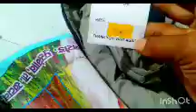आज आम्ही गेलो मुलांना भेटायला संजीवन होस्टेलवर पन्हाळा स्कूल